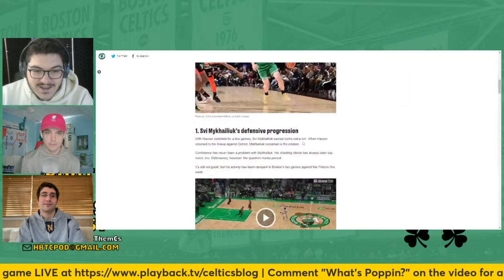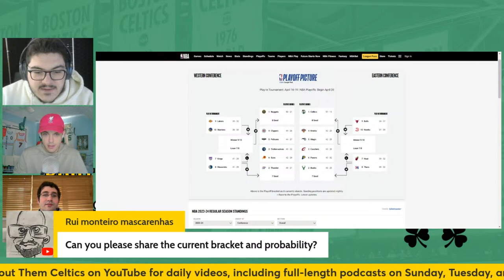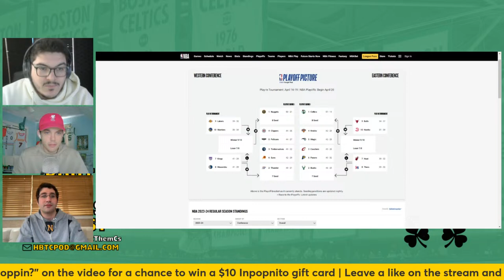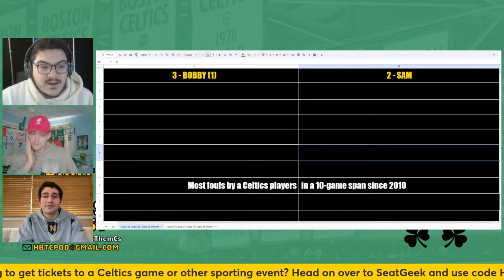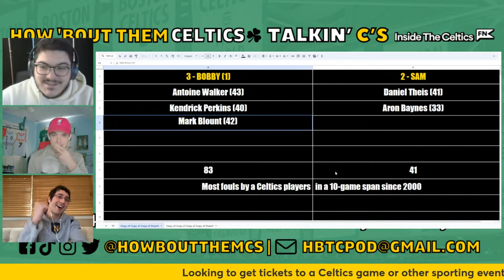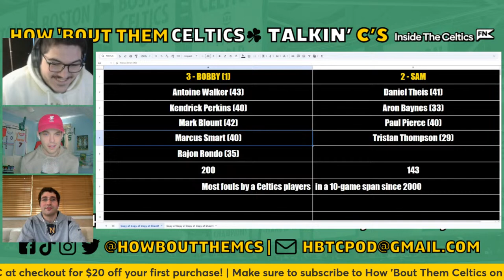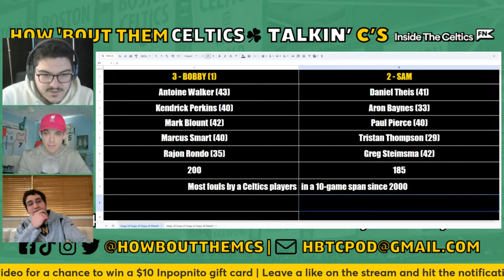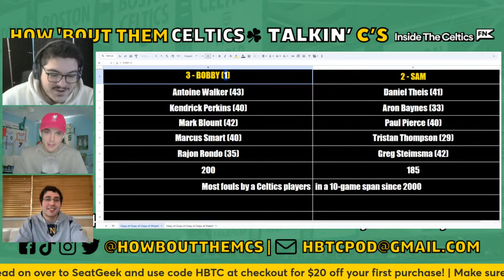Should Celtics Fans Be Worried About Jrue Holiday's Injury? | Talkin C's LIVE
Sam and Jack are back with Bobby Krivitsky of SI Media Group for another edition of Talkin' C's. In this one, they talk about Jrue Holiday's injury, potential matchups for the Boston Celtics in the first round of the playoffs, and the upcoming two-game series against the Atlanta Hawks.